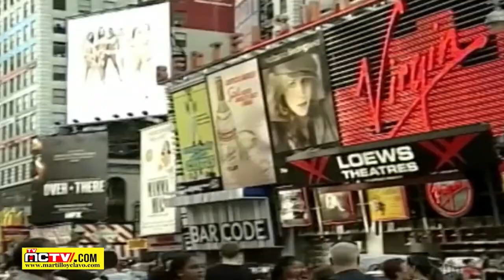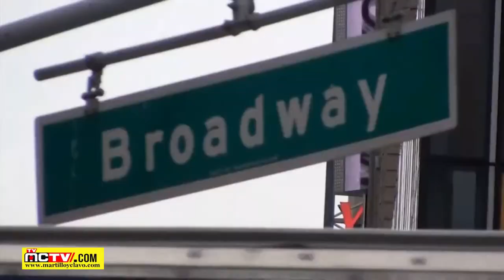DE FRANKLYN ROMERO A CORPORAN DE LOS SANTOS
Rafael Corporán de los Santos revolucionó el estilo de producir y conducir la radio y la televisión de República Dominicana. Y fue justamente en la Charles Sumner donde estaba ubicada su emisora de radio.

El extinto comunicador acumuló grandes méritos en el país, y en la ciudad de Nueva York, ya fue distinguido colocando su nombre a una importante calle de la Gran Manzana y en la televisora Color Visión hay un estudio con su nombre.